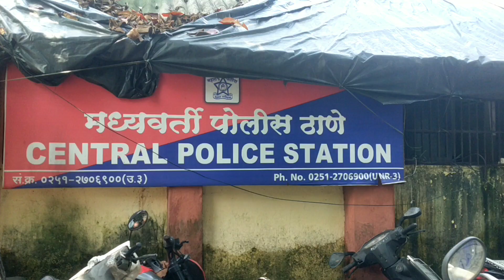अवैध निर्माण को रोकना गए मनपाकर्मियों के साथ मारपीट :--मामला दर्ज